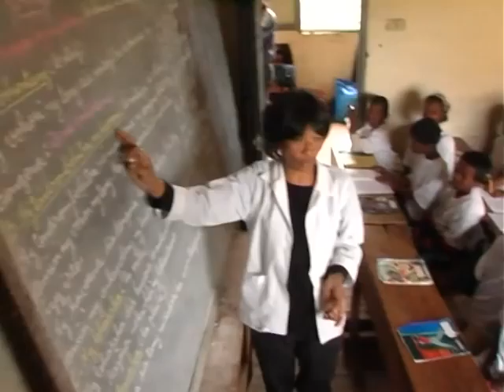Globalaksjonen for KFUK og KFUM på Madagaskar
Norges KFUK-KFUM og KFUK-KFUM-speiderne står sammen om Globalaksjonen til inntekt for barn og unge på Madagaskar